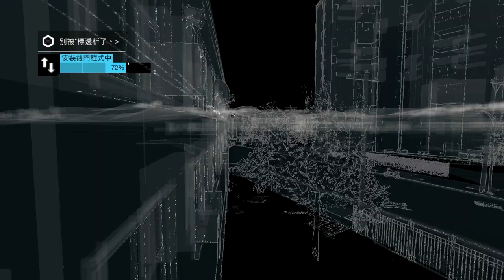Watch Dogs - The Flying Ice Cream Truck